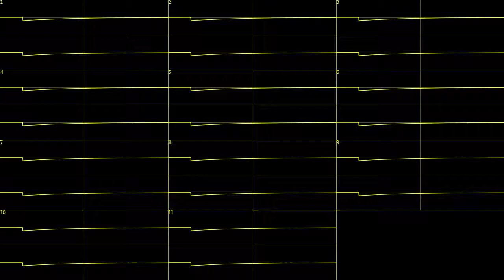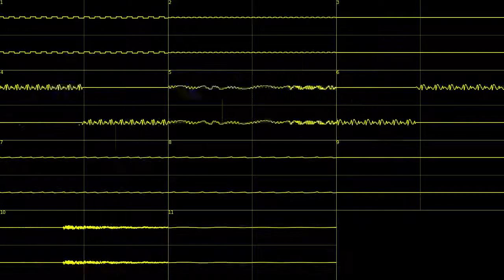(Original) Sharp X1 - Song of a Rose [YM2151+YM2149]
Roses are usually seen as elegant flowers. I see them as a deadly flower hiding under a beautiful mask.

This has to be my most complex song yet taking inspiration from tracks by Kazuo Hanzawa. Hope you enjoy it.